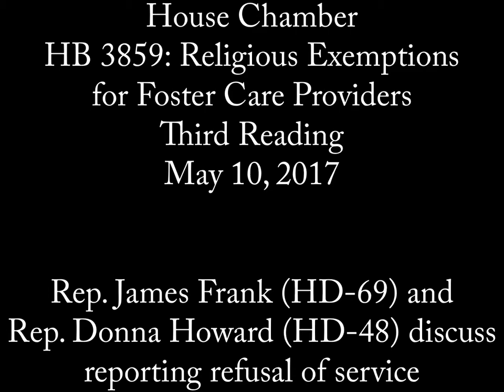House Chamber - HB 3859: Reps. Howard & Frank Discuss refusal of service - May 9, 2017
Rep. James Frank (HD-69) and Rep. Donna Howard (HD-48) discuss reporting refusal of service during third reading debate on HB 3859, "relating to protection of the rights of conscience for child welfare services providers," on the House floor, May 9, 2017.